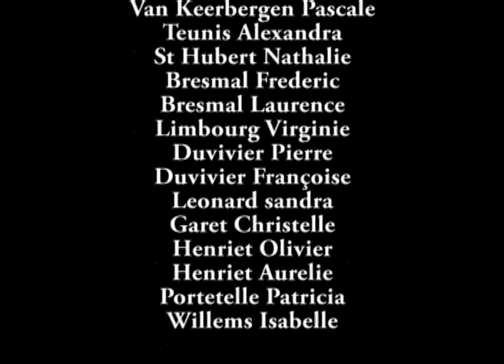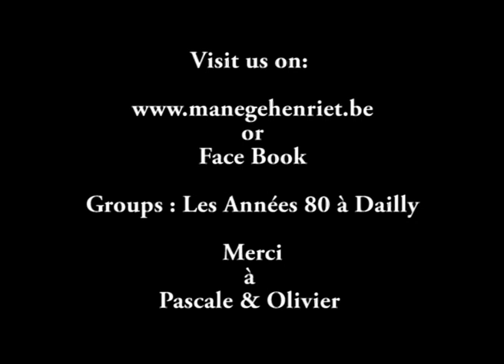video clip2 dailly sept08